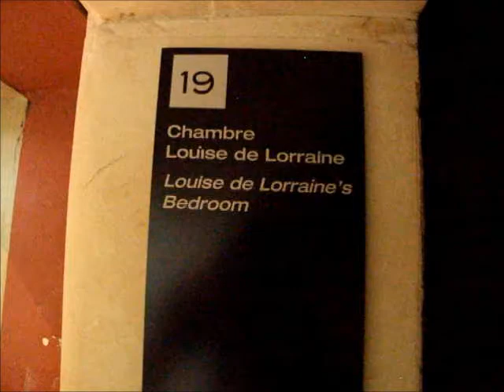CHATEAU DE CHENONCEAU No.81 Labyrinthe Maze chorale chateau chenonceau mariepanic 2011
CHATEAU DE CHENONCEAU No.81 Labyrinthe Maze chorale chateau chenonceau mariepanic 2011 amazing * Chorale - Chorus - Labyrinthe - Maze - Castle - Château de Chenonceau - 24 septembre 2011 - Commune de Chenonceaux 37150 - Office du tourisme de Bléré et Chenonceaux - département 37 Indre-et-Loire - région Centre - Tourisme Les Châteaux de La Loire - Le Château est situé en Touraine sur le Cher - à 214 km de Paris - à 34 km de Tours - video Marie-Panic